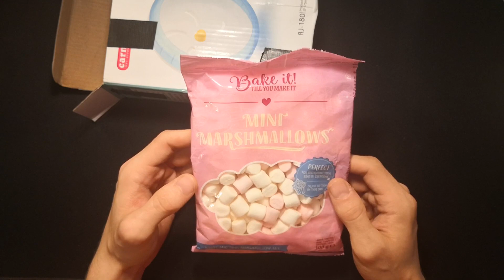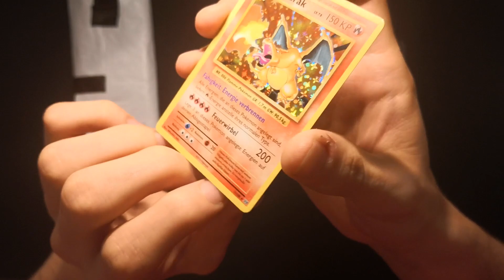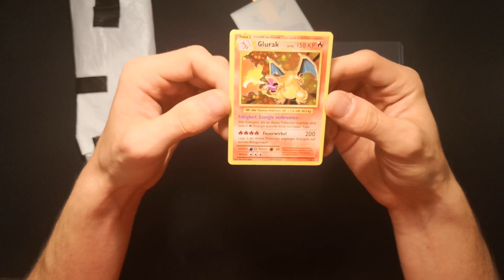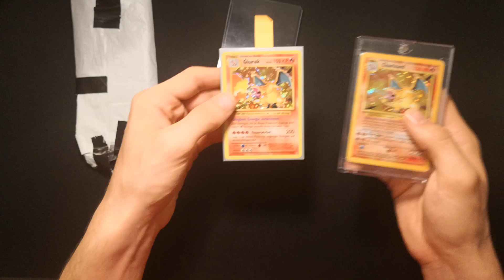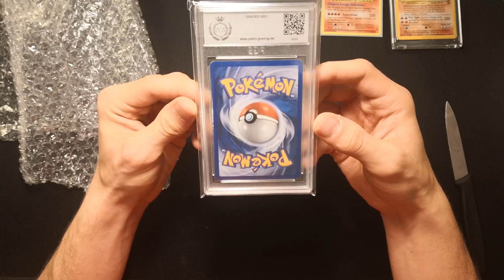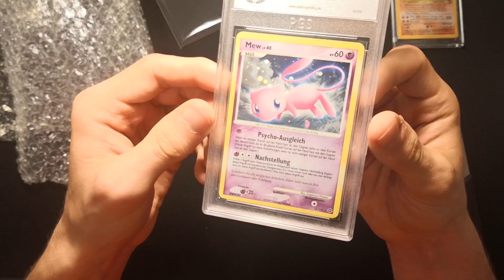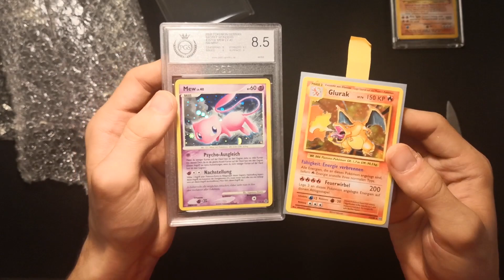GRADING Pokemon Karte + Pokemon Ebay Überraschungskauf😱🤩🥳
heute öffne ich eine gegradete Karte von PGS. Platin Grading Service und mache eine Überraschungsbox von Ebay auf. Hoffe euch gefällt der Content und
lasst doch gerne ein kostenloses Abo da 😄

Ihr seit Großartig 👍

Euer Pokeholmes